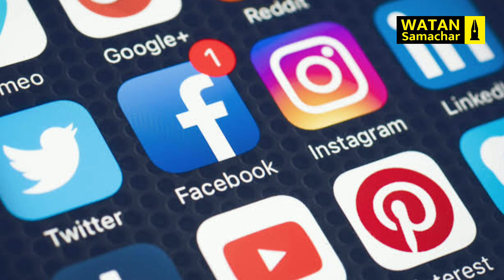क़ौम ने हमें अकेला छोड़ दिया : Bail की अर्ज़ी न डाले जाने पर बोलीं Umar Gautam की बेटी | News Bulletin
ताज़ातरीन ख़बरें पढ़ने के लिए आप वतन समाचार की वेबसाइट पर जा सकते हैं

ज़माने के साथ चलिए, अब पाइए लेटेस्ट ख़बरें और वीडियो अपने फ़ोन पर

आप हमसे सोशल मीडिया पर भी जुड़ सकते हैं-